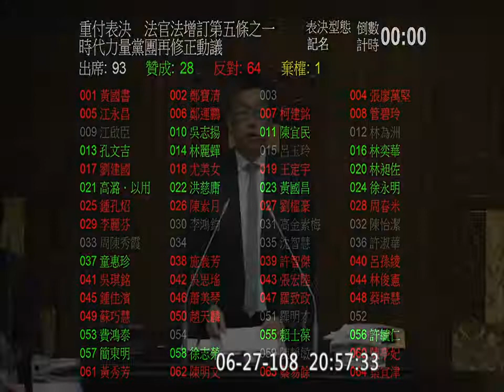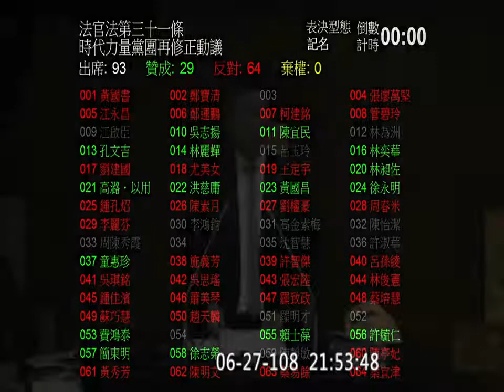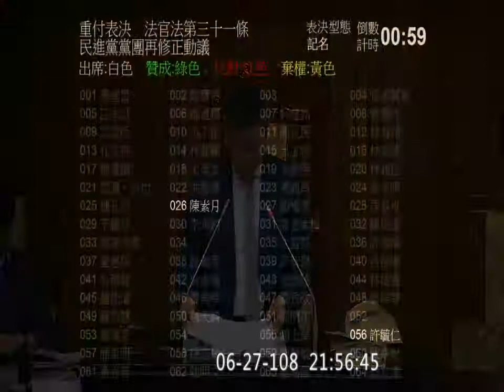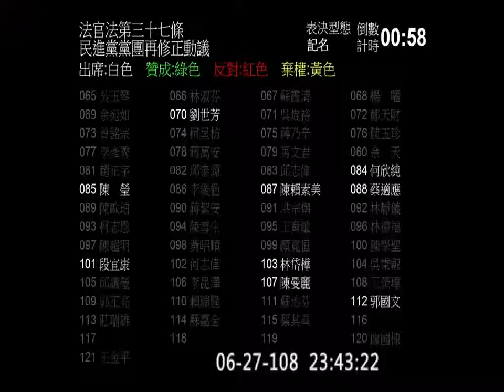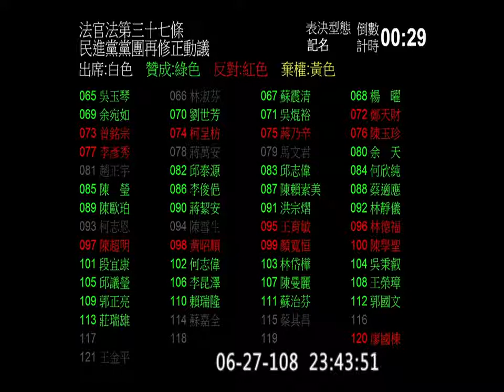法官法 二三讀 2019 06 27 院會 臨時會【立法院演哪齣？】